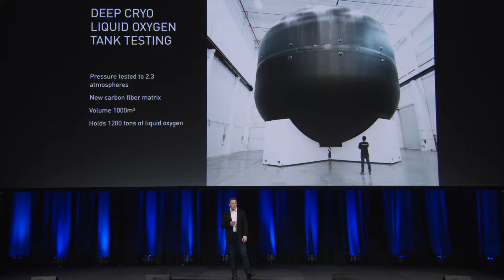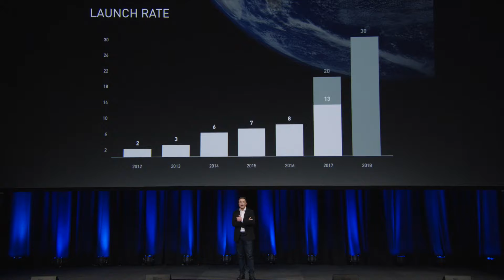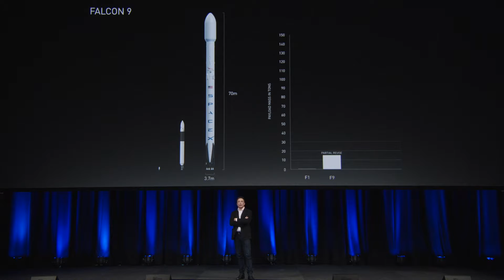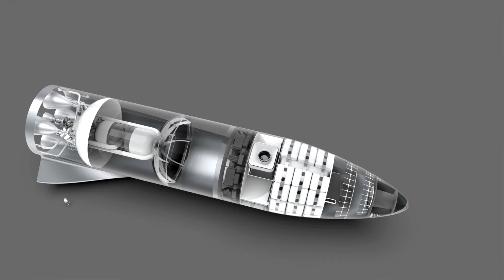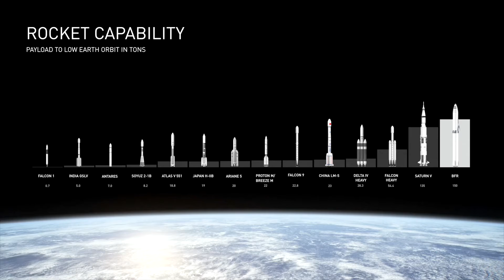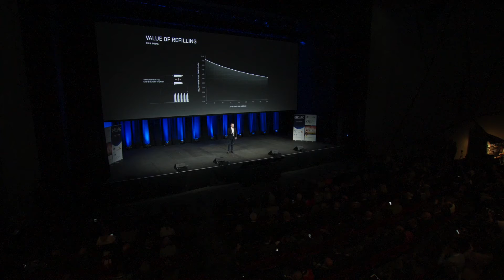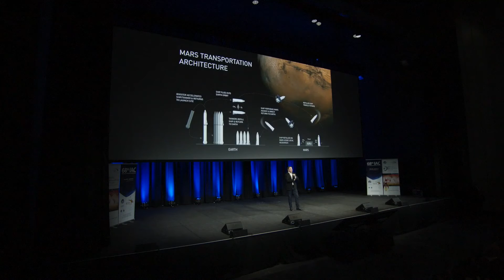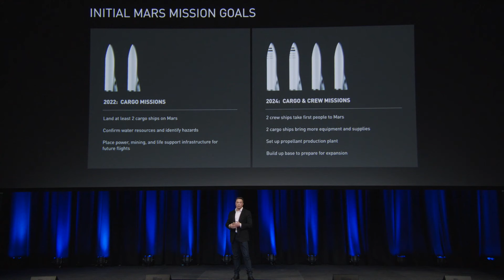Making Life Multiplanetary